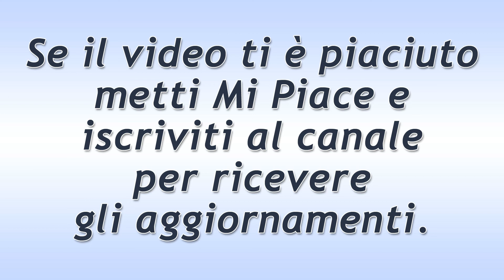Tempesta d'Amore Puntata del 14 Ottobre 2019! Eva e Christoph Trovano Riparo!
Tempesta d'Amore trama puntata di oggi lunedì 14 Ottobre 2019!
Eva e Christoph trovano un rifugio di fortuna ma la loro situazione è veramente preoccupante. Sono al freddo ed al gelo, senza provviste e rischiano di non farcela. Uno dei sue, inoltre, è ferito in maniera molto grave.